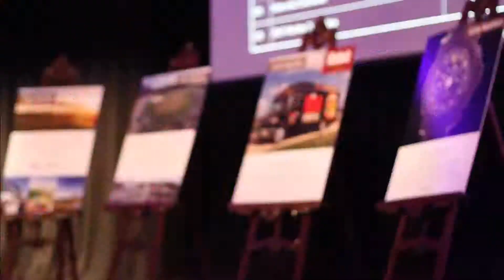2014 Celebrity Chefs and Wine Tasting — Children's Bureau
Thursday, October 2, 2014 at Casa Vertigo in Los Angeles, CA — It was an evening of exceptional cuisine with America’s top chefs, sampling of 90-point wines, and exclusive auction offerings. The best part is that all proceeds from this world-class evening benefited Children’s Bureau’s work to prevent child abuse.
and join us at a future event!